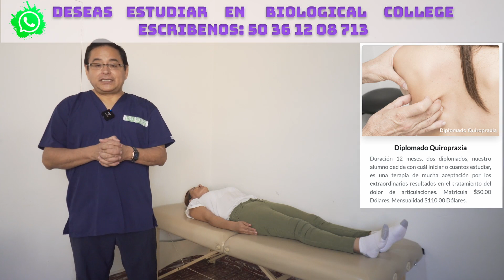Dolor de Cadera Verificacion Articulacion Coxofemoral